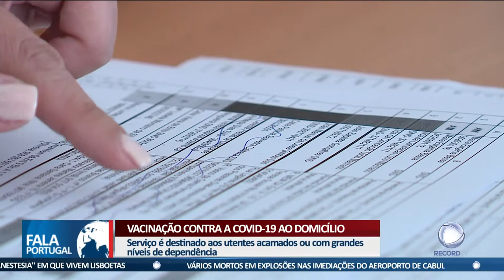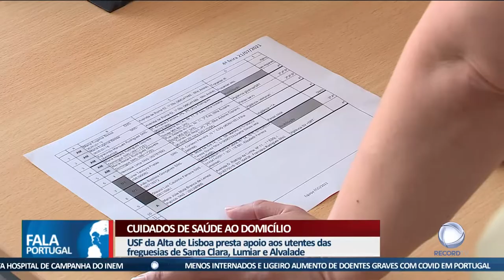Cuidados de saúde ao domicílio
Com a pandemia, os cuidados de saúde junto da comunidade revelaram-se ainda mais importantes..A Record TV acompanhou uma equipa da Unidade de Saúde Familiar da Alta de Lisboa que se desdobra para que ninguém fique para trás.